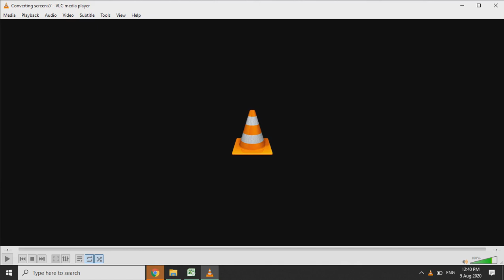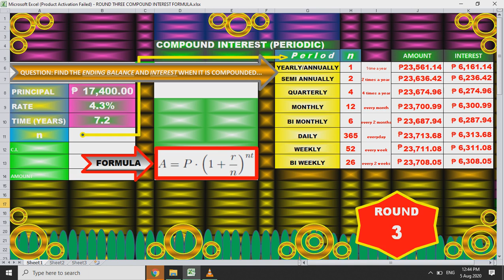COMPOUND INTEREST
LEARN HOW TO SOLVE COMPOUND INTEREST THAT IS PERIODIC.